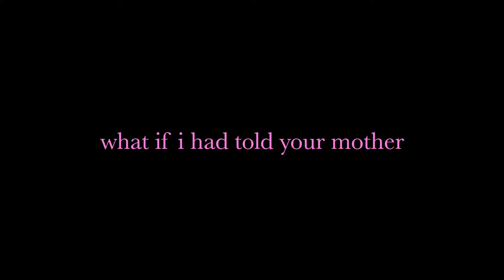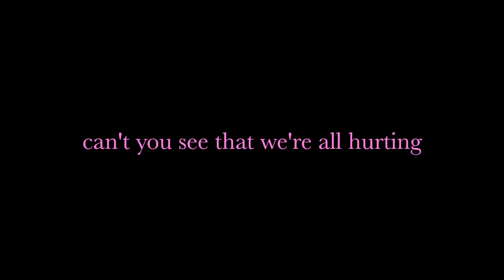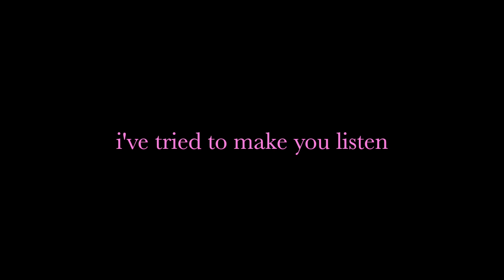The Principal by Melanie Martinez (Lyrics)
Melanie Martinez: IG @littlebodybigheart

K-12